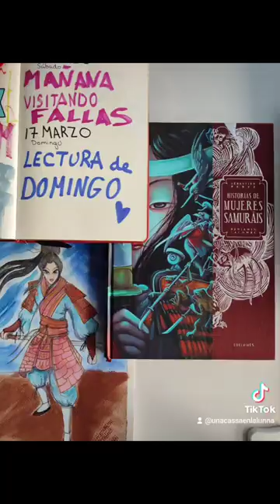Lectura de domingo"Historias de mujeres samuráis" 😍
Lectura de domingo
"Historias de mujeres samuráis" 😍 Autores: Sébastien perez y Benjamin lacombe (está bellamente ilustrado por él) Magnífico libro editado por Edelvives